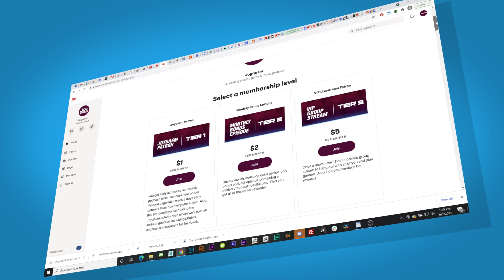PARTY ANIMALS GAMEPLAY IMPRESSIONS - Joygasm Podcast Ep 326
Time to release your inner party animal!  The gaming studio Recreate has released Party Animals for Xbox and it is SO FUN!  These maniacally charming, top heavy plush toy looking, adorable animals mix it up in a royal rumble that is an absolute blast to play in one of the best games this year.  After listening to the episode, we’d love to hear from you! Post your comments below detailing your experiences with the topic listed above or leave us feedback on what you thought of the show.

TIMESTAMPS:
00:00 - Intro
00:11 - Greetings!
00:50 - Party Animals is HERE!
03:20 - Control mechanics are part of the secret sauce
06:10 - Animations are hilarious
07:38 - Variety of animals to choose from
12:00 - Map & Game modes
18:00 - Spectator mode is a riot
19:25 - Group photo is brilliant
21:05 - Graphics & Music
22:24 - This is one of the best games of 2023